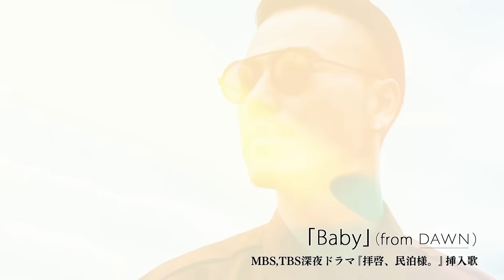AK-69「Baby」音源公開（MBS,TBS深夜ドラマ『拝啓、民泊様。』挿入歌） from 11月23日発売 AL『DAWN』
AK-69 『DAWN』11月23日発売決定
Def Jam Recordings契約後初のアルバム!!　KING OF HIP HOPの最高傑作!!
アルバム収録楽曲「Baby」MBS,TBS深夜ドラマ『拝啓、民泊様。』挿入歌決定!!

トップアスリート達を筆頭に、闘う人達に大きな支持を集めるAK-69。
魂を揺さぶられるような熱く男気溢れる歌詞はもちろん、これぞJapanese Hip Hop Dream、Def JamというようなHip Hop王道曲。
そして、テレビ歌唱で大きな話題を呼んだバラード曲「With You ～１０年、２０年経っても～」など、幅広いユーザー層を取り込める楽曲を収録したバリエーションあるAL。

AK-69史上初となるドラマ挿入歌「Baby」が、10月16日(日)に放送される黒木メイサと新井浩文W主演、MBS、TBSドラマイズム枠のドラマ『拝啓、民泊様。』の挿入歌を担当することが発表された。ドラマ『拝啓、民泊様。』の“0号”となる番組内で初オンエアされることが決定した。またAK-69自身のコメントもオンエアされるとのことなので要注目だ。この「Baby」も収録され、UVERworld、清木場俊介、般若ら豪華ゲスト陣の参加が発表されたヒップホップ名門レーベル、Def Jam Recordingsからの移籍第1弾アルバム『DAWN』のリリースも‪11月23日に決定している。

■MBS,TBS深夜ドラマ『拝啓、民泊様。
“0号”放送： 10/16(日) MBS： 25:10-25:40（TBS：10/18(火) 25:28-25:58））
MBS：‪10月23日（日）スタート 毎週日曜深夜‪0時50分〜
TBS：‪10月25日（火）スタート 毎週火曜深夜‪1時28分〜

【商品情報】
AK-69
Album 『DAWN』
UICV-1077通常盤　3,000円(税抜価格)　3,240円（税込価格）
UICV-9215初回盤　3,800円(税抜価格)　4,104円（税込価格）

魂を揺さぶられるような熱く男気溢れる歌詞はもちろん、これぞJapanese Hip Hop Dream、Def JamというようなHip Hop王道曲。そして、テレビ歌唱で大きな話題を呼んだバラード曲「With You ～１０年、２０年経っても～」など、幅広いユーザー層を取り込める楽曲を収録したバリエーションあるAL。

★CD（通常盤、初回盤共通）
タイアップ楽曲となる新曲「Baby」、「Flying B」、「With You ～１０年、２０年経っても～」「KINGPIN」のほかUVERworld、清木場俊介、般若、2WIN、CITY-ACE、HIDE春など錚々たる豪華ゲスト参加曲を含む、王道HIP HOP曲、パーティーソングなど幅広い層に訴求できる13曲を予定
豪華コラボ曲も収録予定。
★DVD（初回盤）
「With You ～１０年、２０年経っても～」「KINGPIN」他Music Video、LIVE映像も収録予定など豪華映像で構成されるDVDを予定